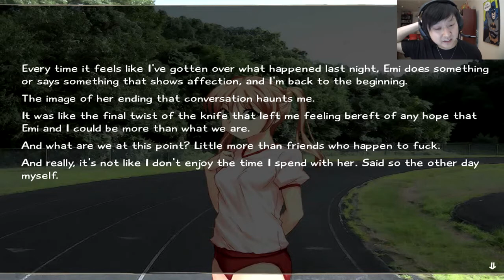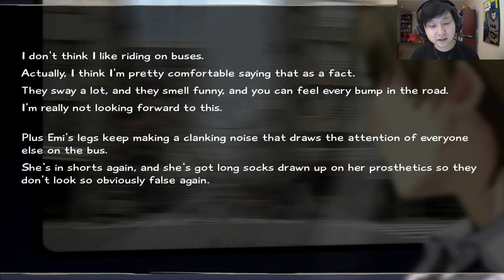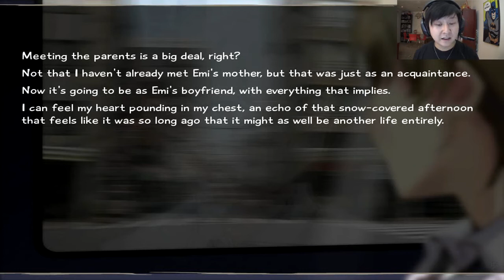NURSE'S ADVICE | Katawa Shoujo | #33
Adults are soooo smart!